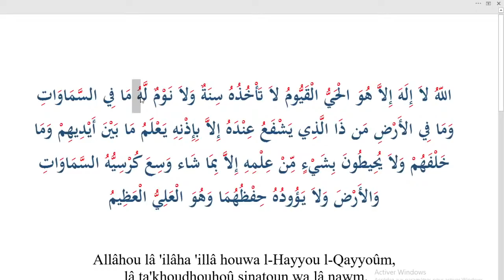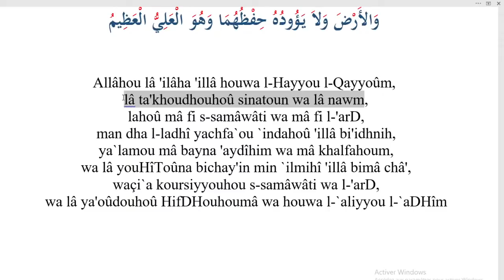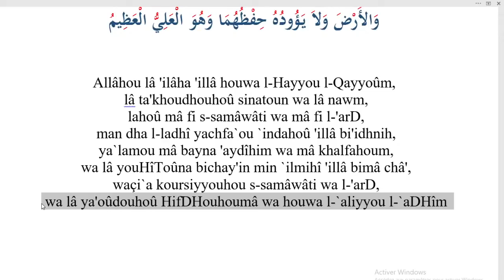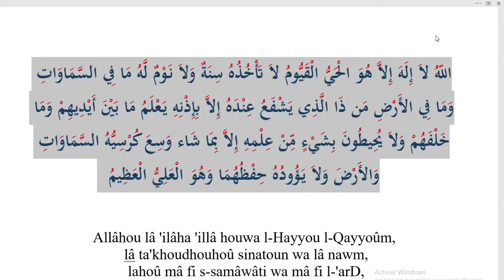02/ Récitons ensemble ayat al koursiyy, le meilleur verset du Coran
✅ Pour recevoir sur WhatsApp le lien des cours en live chaque semaine, quelques minutes avant le cours, indiquez-le nous par e-mail à l'adresse 📧